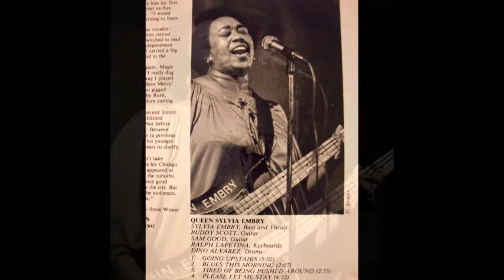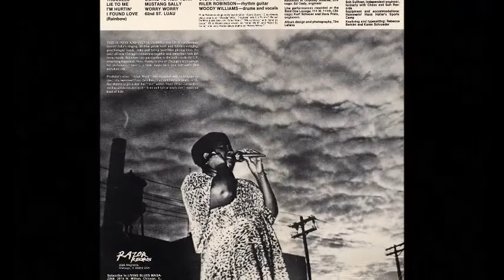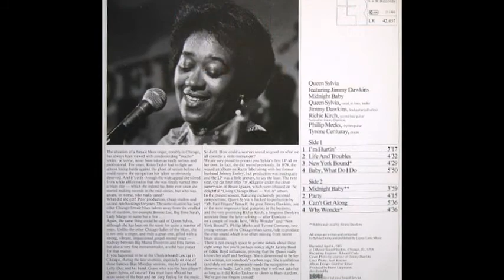John & Sylvia Embry ~ ''Razon Sharp'' 1980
Sylvia Embry on bass John Embry on lead guitar
Riler ''Iceman'' Robinson on rhythm guitar.